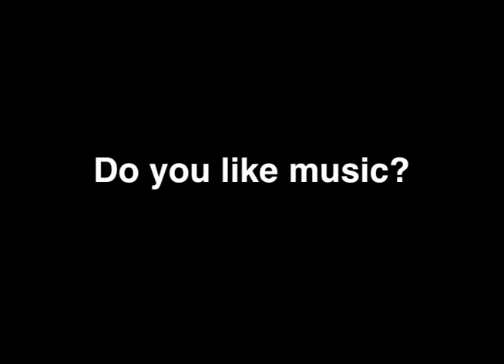Not A Prophet - Dudu The Son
New album "Third Creek" available as mp3 on iTunes, Amazon, Spotify...

Nuevo álbum "Third Creek" disponible en mp3: iTunes,Amazon,Spotify...